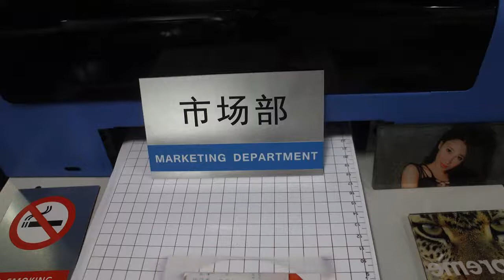aluminium sign plate printing with A4 uv led printer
Neixo A4 Desktop UV Printer Printing Machine